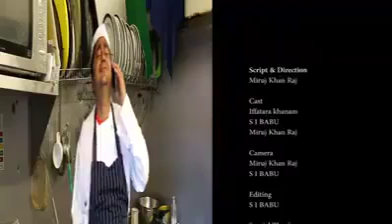17 December 2018(1)